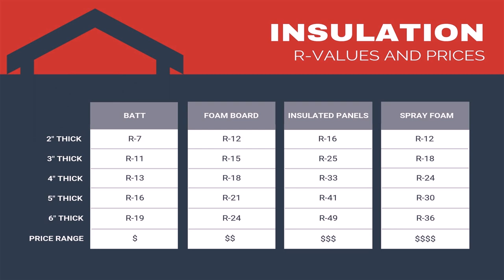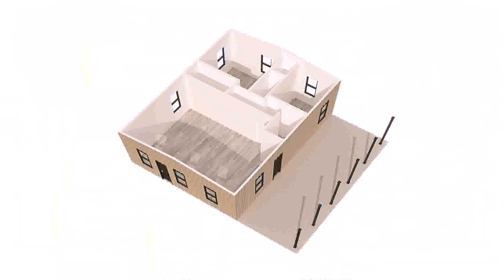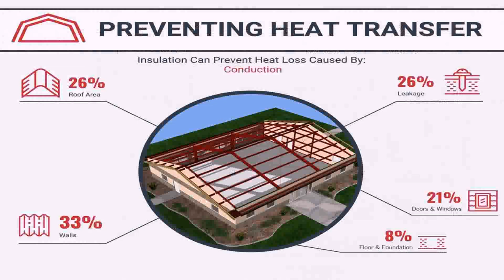30x50 Barndominium Floor Plans With Shop